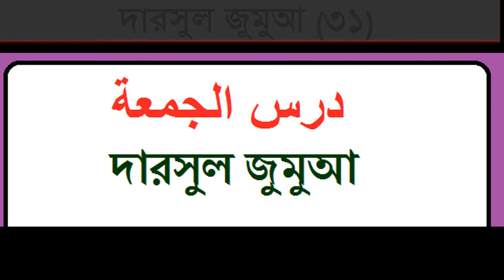দারসুল জুমুআ (৩১) তাফসীর সূরা ক্বিয়ামাহঃ ২২ - ২৩ .বিষয়ঃ আল্লাহর দর্শন, আলোচকঃ মাওঃ আবদুল্লাহ আলমামূন